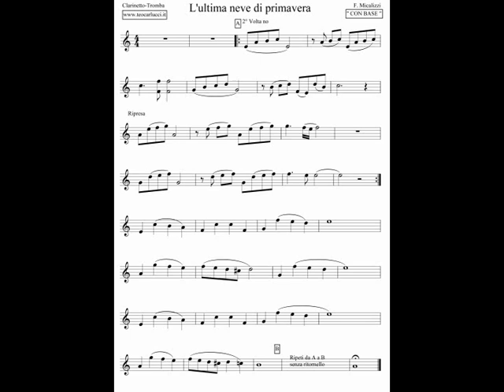L'ultima neve di primavera - Clarinetto/Tromba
Base e spartito del tema "L'ultima neve di primavera" per Cl.-tromba